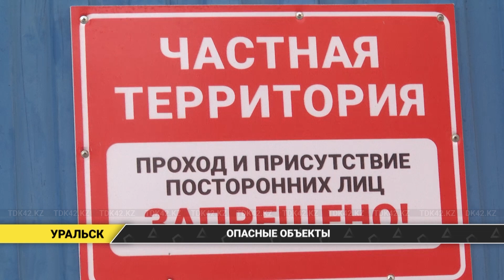В Уральске порядка 30 объектов недвижимости находятся в заброшенном состоянии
Такие данные на сегодняшний день приводит Управление Государственного Архитектурно-Строительного Контроля. Простаивая много лет, пустые здания портят эстетический вид города и представляют опасность для населения.